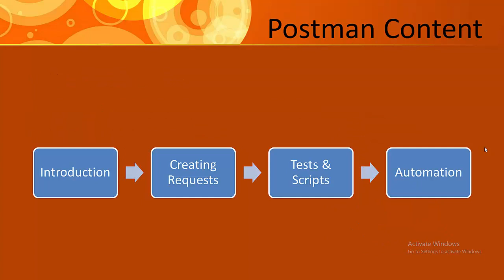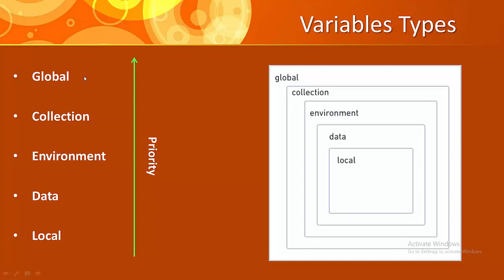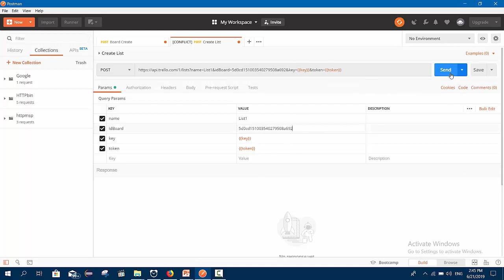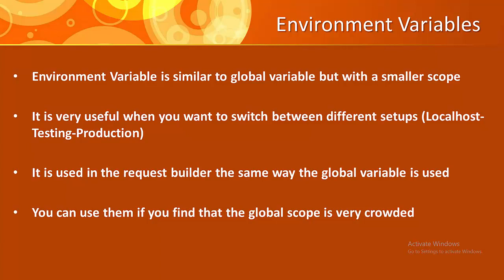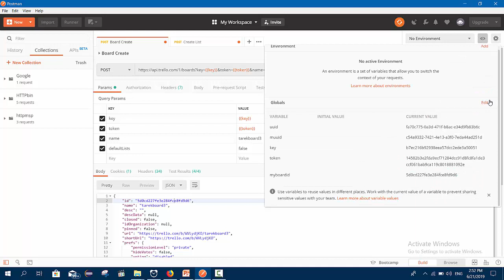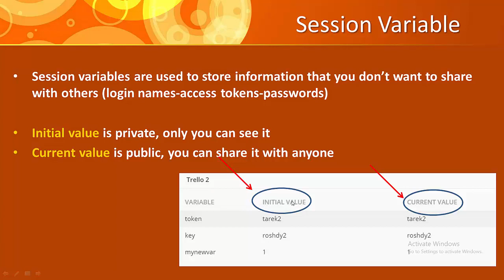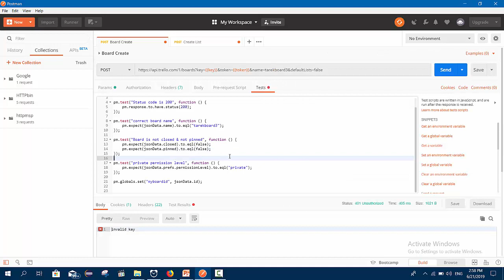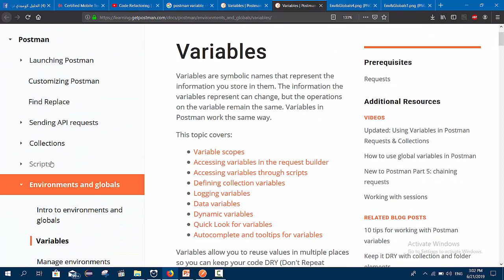Variables in Postman | API Testing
رابط مجموعة الفيس بوك...انضم معنا